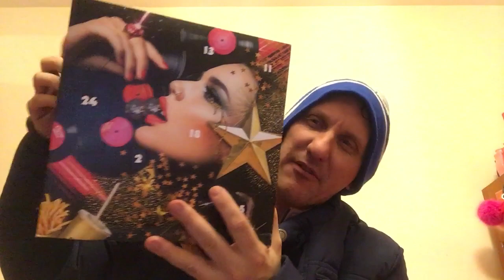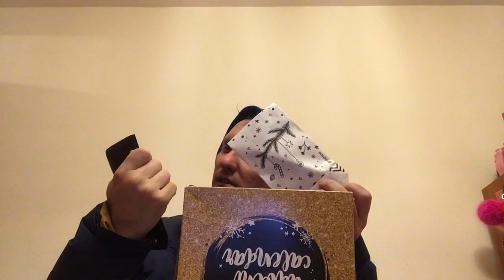Mr Kjellis Julkalender Lucköppningen lucka 2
Buuuuusigt